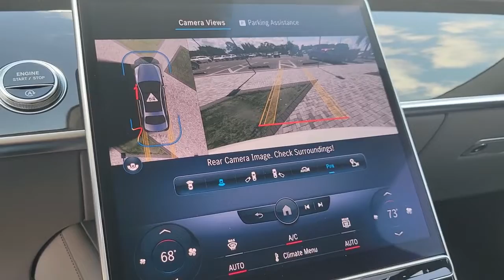2021 Mercedes-Benz S-Class Tampa, Clearwater, St. Petersburg, Pinellas Park, Largo, FL 61P1137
designo Diamond White Used 2021 Mercedes-Benz S-Class S 580 available in Tampa, Florida at Crown Mercedes of St. Petersburg. Servicing the Clearwater, St. Petersburg, Pinellas Park, Largo, FL area.
2021 Mercedes-Benz S-Class S 580 - Stock#: 61P1137 - VIN#: W1K6G7GB2MA037319

8302 US Hwy 19 N

Certified. MERCEDES-BENZ CPO WARRANTY IS 5 YEAR/UNLIMITED MILEAGE FROM ORIGINAL RETAIL DATE ASK A SALES REPRESENTATIVE FOR ADDITIONAL DETAILS. WARMTH & COMFORT LAUNCH PACKAGE INCLUDES REAR POWER SEATS REAR MEMORY SEATS VENTILATED REAR SEATS HEATED STEERING WHEEL SEAT HEATING IN THE REAR SEATS FRONT HEATED ARMRESTS REAR HEATED ARMRESTS. PLUS AMG LINE SPORT PACKAGE INCLUDES FULL SPORT PACKAGE WITH AMG FLOORMATS AMG BODYSTYLING INTERIOR AND EXTERIOR AMG LINE PACKAGE. PLUS 20 AMG MULTISPOKE ALLOY WHEELS EXCLUSIVE NAPPA LEATHER PACKAGE WOOD/LEATHER STEERING WHEEL GREY DINAMICA HEADLINER REAR SPOILER IN BODY COLOR ORIGINAL MSRP $128855 AMG Line Exterior (772) Exclusive Nappa Leather Upholstery Heated Front Armrests Heated Rear Armrests Heated Steering Wheel Memory Rear Seats Power Rear Seats Rear Seat Heating Rear Spoiler Sport Package Code Ventilated Rear Seats Warmth & Comfort Package Wheels: 20 AMG Multispoke.brbrbrMercedes-Benz Certified Pre-Owned Details:brbr * Vehicle Historybr * Transferable Warrantybr * Warranty Deductible: $0br * Limited Warranty: 12 Month/Unlimited Mile beginning after new car warranty expires or from certified purchase datebr * Includes Trip Interruption Reimbursement and 7 days/500 miles Exchange Privilegebr * Roadside Assistancebr * 165+ Point Inspectionbrbrbrdesigno Diamond White 2021 Mercedes-Benz S-Class S 580brbrbrCrown Eurocars has been awarded the Dealer of the Year for 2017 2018 and 2019 from Dealer Rater for our high standards of Customer Service. We achieved a 4.9 rating with over 1800 consumer reviews. Crown Eurocars researches the market on a daily basis to provide the best price upfront. All prices plus sales tax tag and titling and dealer service fee of $999.00 which represents cost and profits to the selling dealer for items such as cleaning inspecting adjusting new vehicles and preparing documents related to the sale.